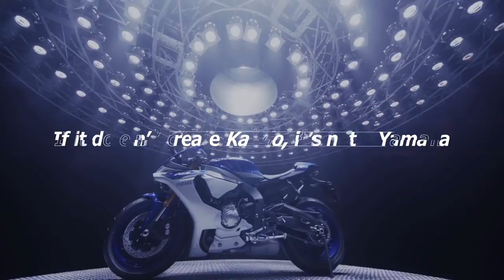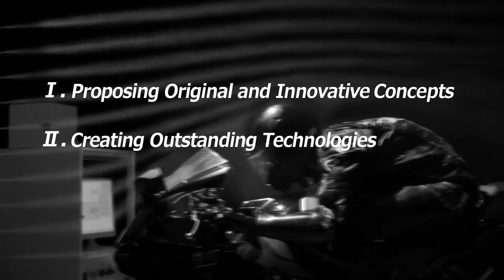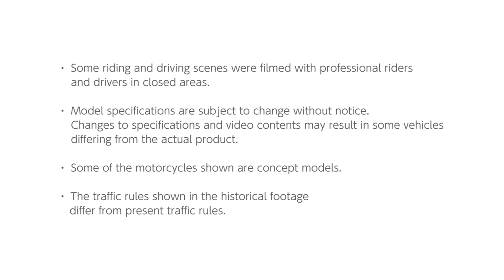"URBAN" Yamaha (Yamaha Motors The Introduction to the world of revvviiiinnnggg hearts ...)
We ensure best in class sales and after service experience to our customers .